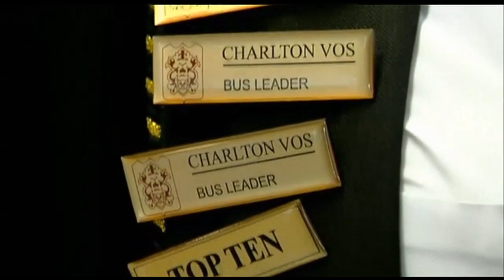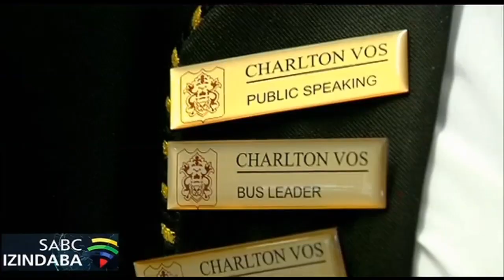Azobhalwa kabusha kwephezulu amaphepha aputshuka kaMatric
Abafundi baka Matric bazophinde bawabhale amaphepha  aputshuka elezibalo nele Physical Science. Lokhu kumenyezelwe uMnyango wemfundo eyisisekelo namhlanje. Lokhu kuzobe kuqala ngqa ukwenzeka emlandweni wezivivinyo.